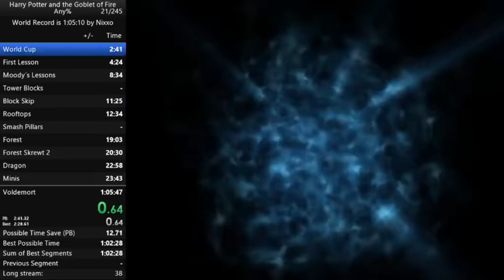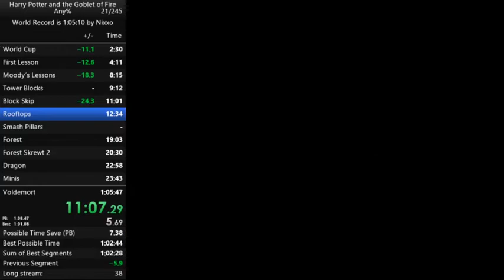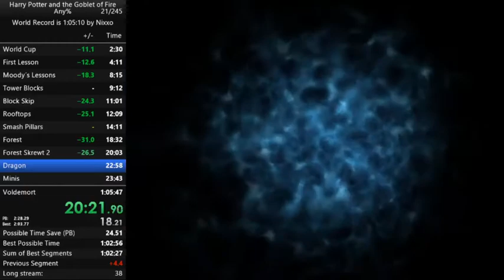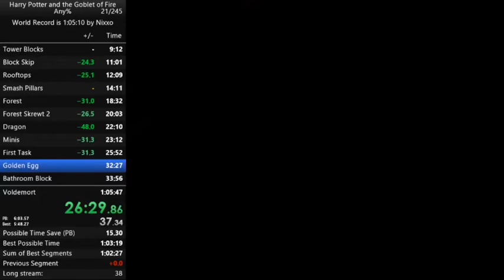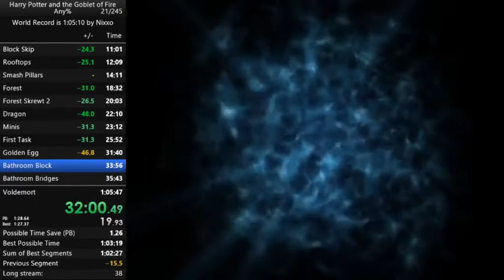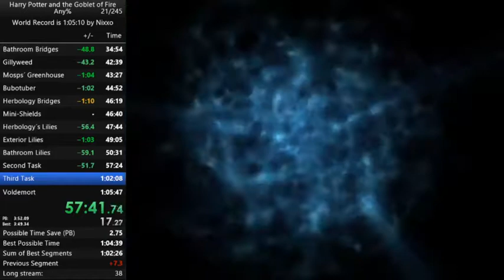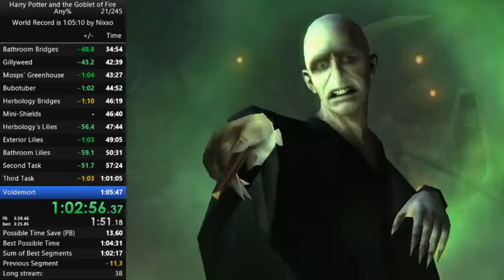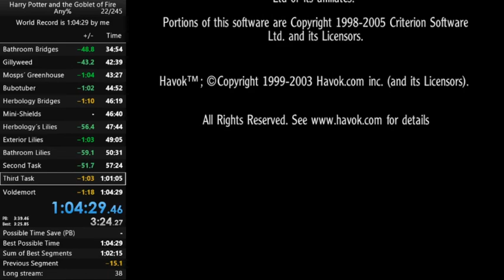HP4 PC Any% in 1:04:28 (WR)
World Record as of Feb 16 2020
Finally managed to get a PC WR, and managed to crush the old one in the process